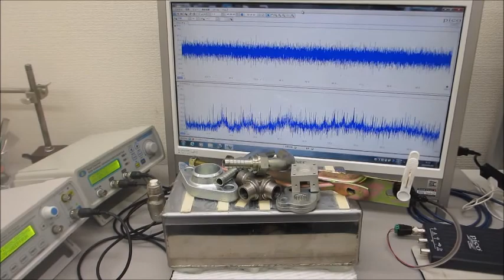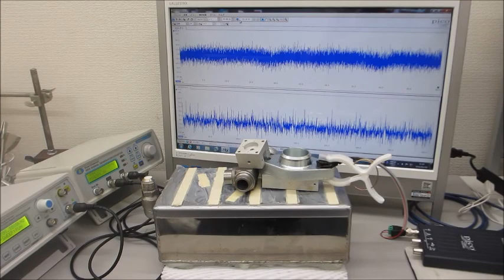超音波システム（音圧測定解析、発振制御） ultrasonic-labo